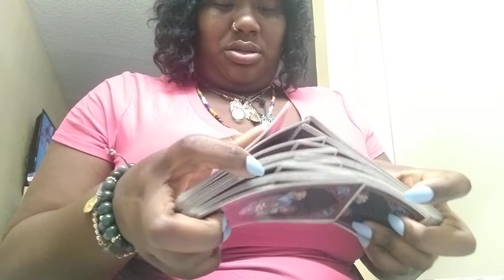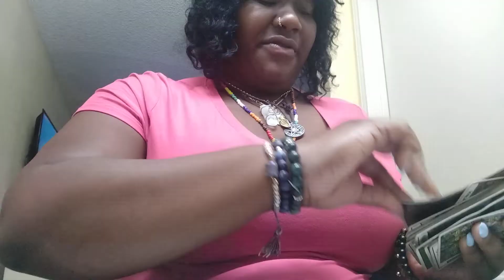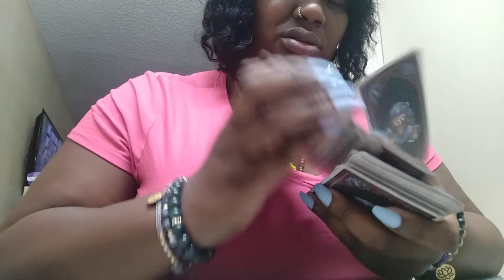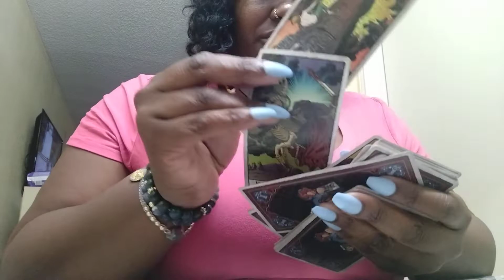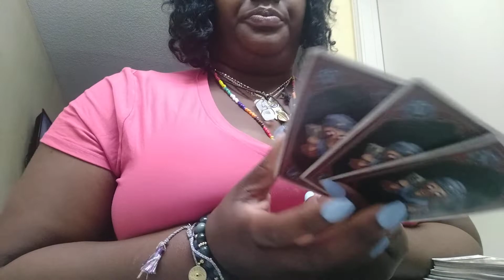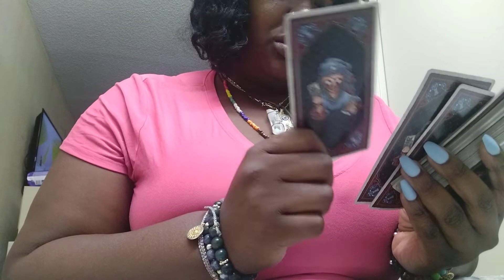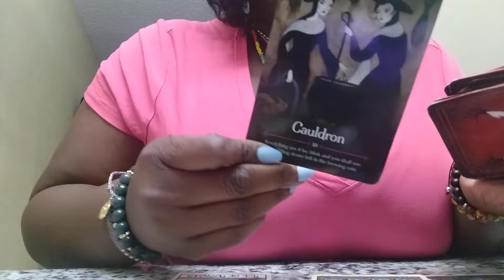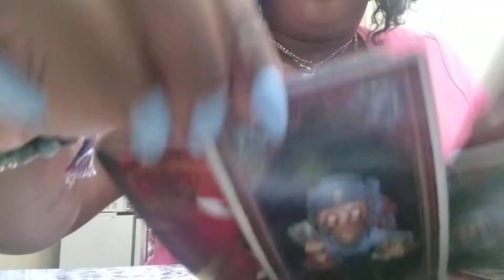Who's coming towards you🕊️ Cancer ✨ Worried that someone is now rejecting you!